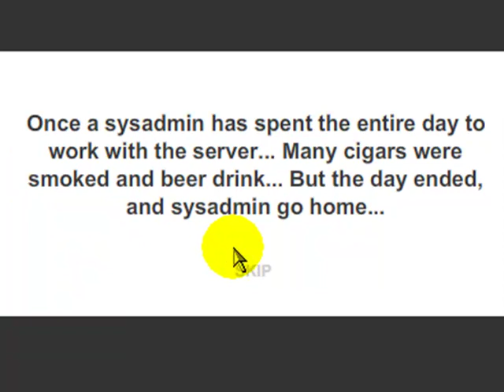Dead Drunk 1.2-Games on the internet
game is awesome
4/5